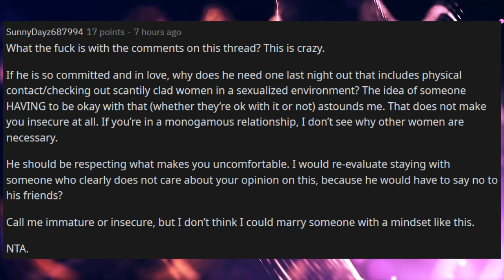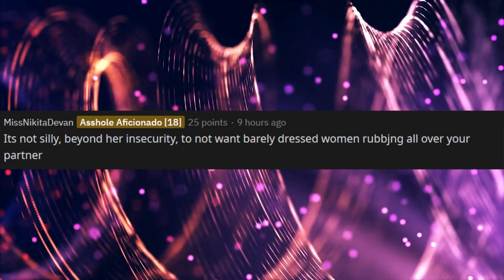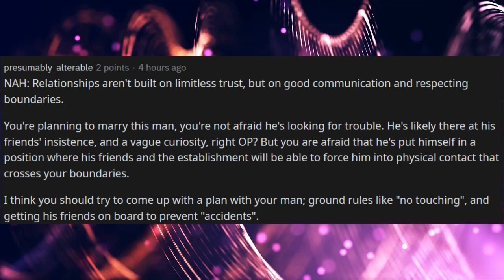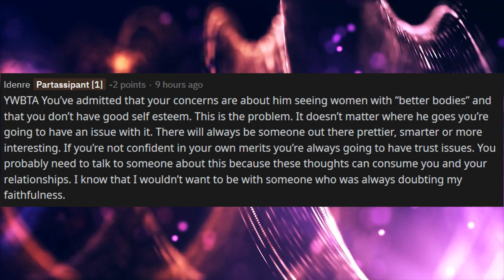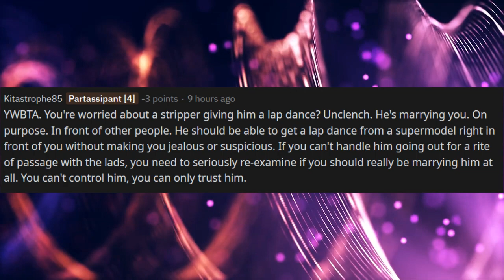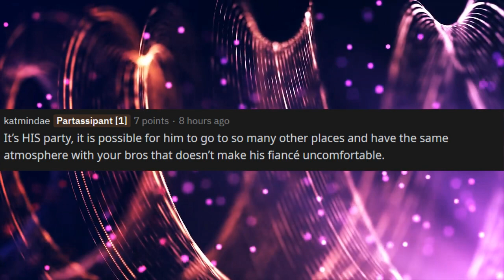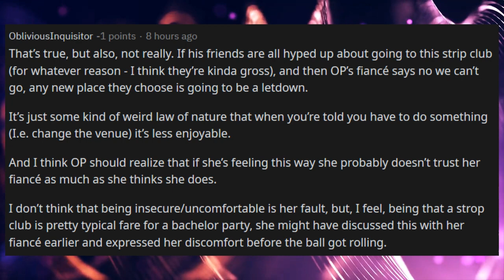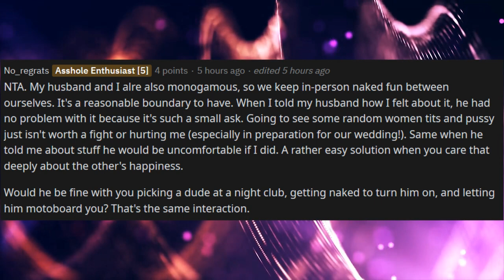AITA For Wanting My Fiance To Change His Bachelor Party? | r/AmItheA**hole